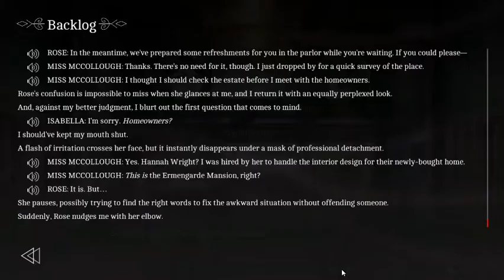After the fall from stairs |The Letter Gameplay Ep.3 (Isabella Route)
Isabelle tripped down the stairs after running in panic and caused everyone to be worried of you.